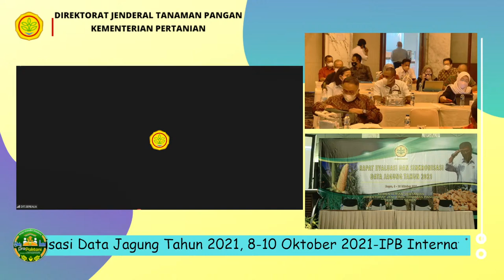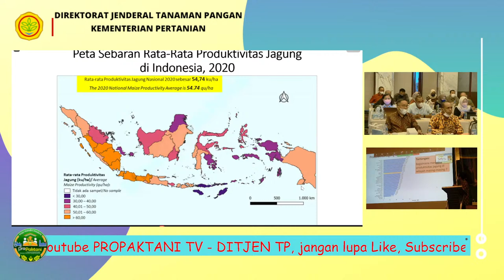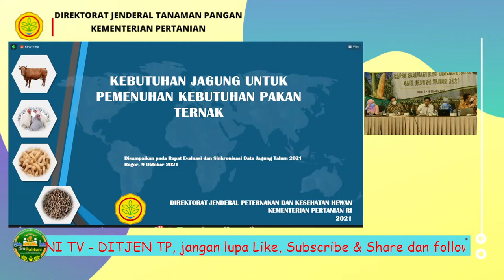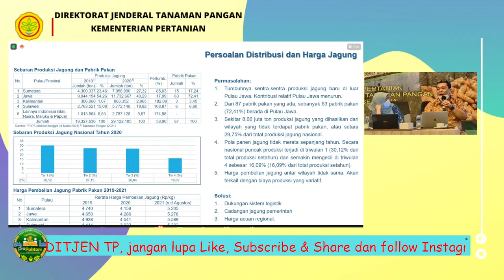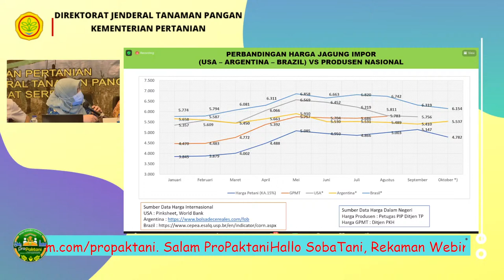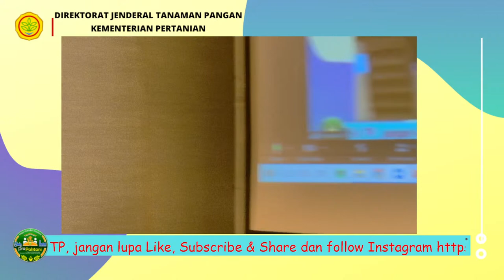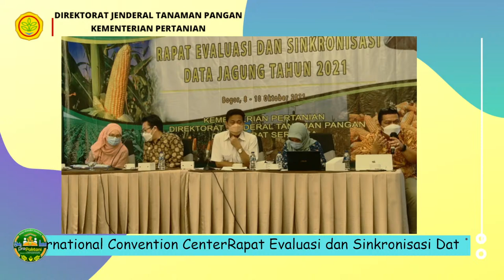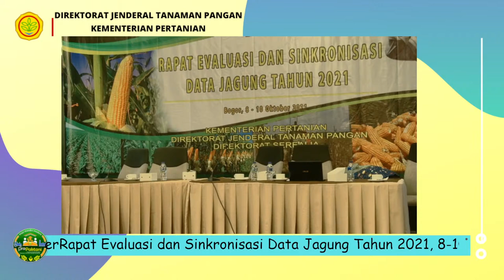Rapat Evaluasi dan Sinkronasi Data Jagung Tahun 2021 Sesi 2